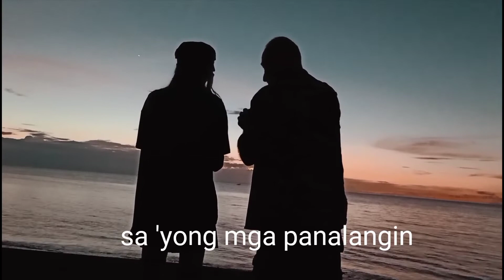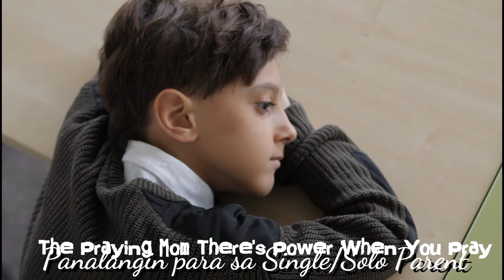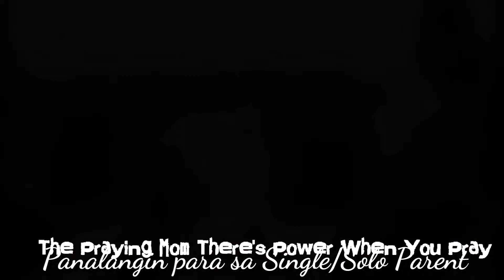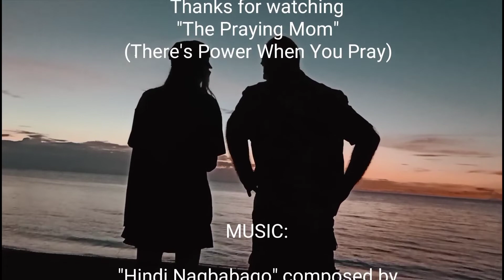Prayer para sa Single/Solo Parent "The Praying Mom" (There's Power When You Pray)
Welcome to The Praying Mom (There's Power When You Pray) channel.

Hindi madali ang maging isang single parent dahil ikaw lahat ang papasan ng lahat ng responsibilidad para sa iyong mga anak. Ikaw rin ang tatayong "ama at ina" ng tahanan. Mahirap man ang iyong papel na ginagampanan, kung hihingi ka ng lakas sa Diyos, magiging magaan ang lahat.

"Hindi Magbabago" composed by Mench A. Cassell, 2002 @ Hermitage, TN USA.